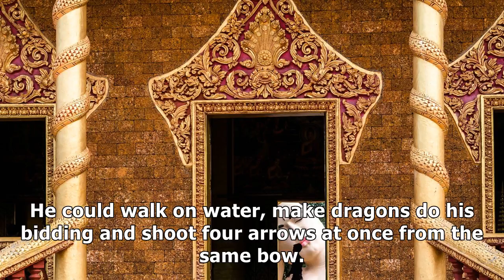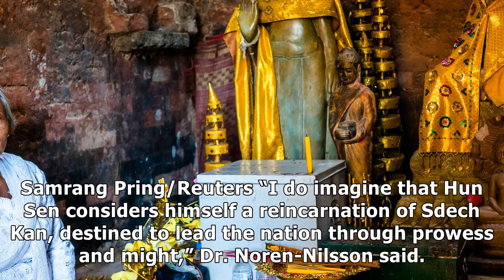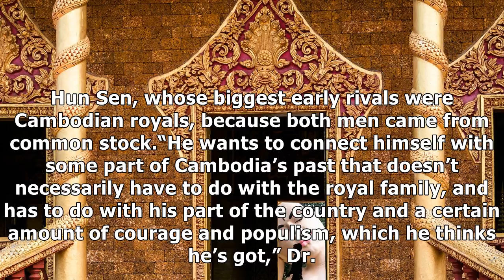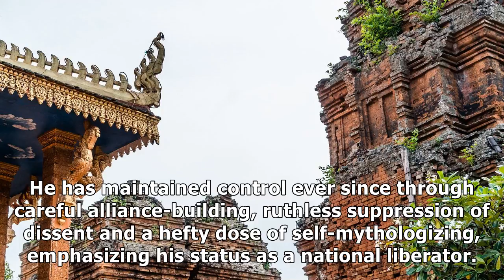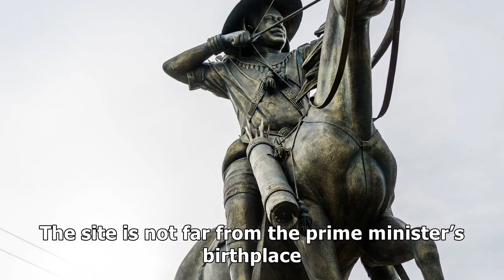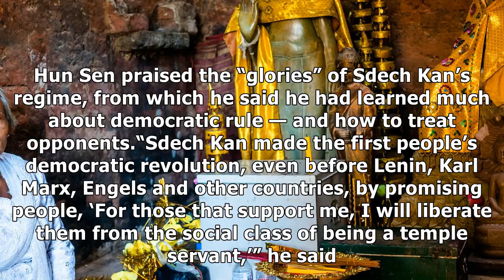A long-dead cambodian king is back — and he looks familiar